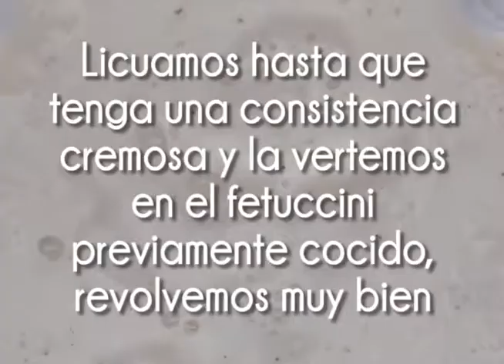Fetuccini en salsa de coliflor | Recetitas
Ingredientes:
*Fetuccini
*Coliflor
*1 taza de leche
*Mantequilla
*1 diente de ajo
*Sal
*Pimienta